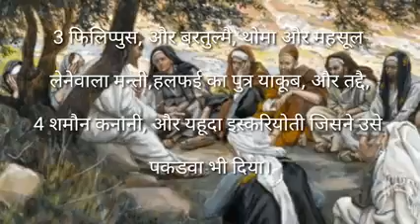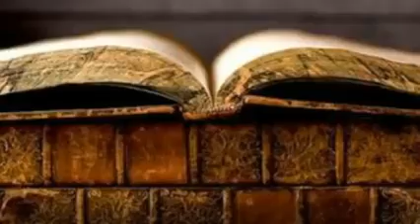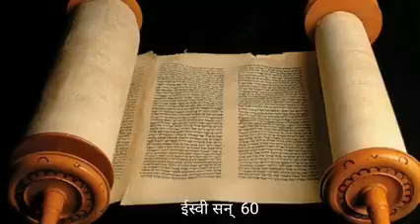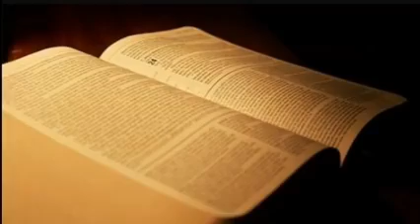Jesus Christ 12 Disciples Died | 12 Apostle's Died | Bible Knowledge (W_Khokher Christianity)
Yasu masih k Shageerdo ki Moth kase Hoi |

This is how the 12 Apostle's Died | Bible Knowledge 12 चेलों की मृत्यु कैसे हुई  (W_Khokher Christianity)

Hindi Bible Knowledge
Bible study
Christian Story of Disciples of Jesus Christ
12 Disciples Died
Jesus Christ
Bible Knowledge